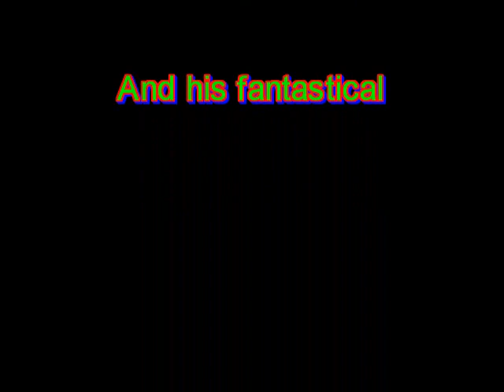A cartoon I made due to boredom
Its a cartoon that I made myself!